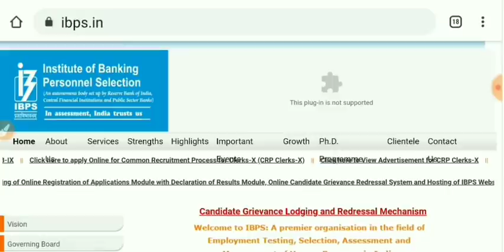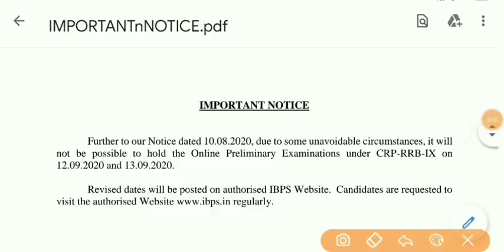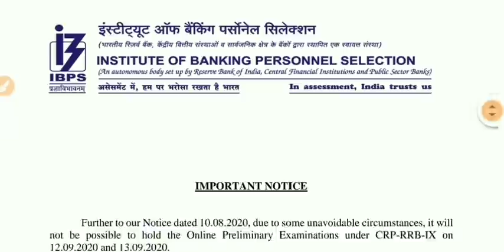📌Postpone (স্থগিত) করা হলো পরীক্ষা (Official Notice) | 9600+ গ্রামীন ব্যাংক | IBPS RRB